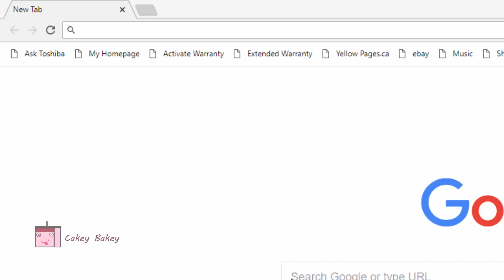FORTNITE GIRLS ARE THICC (How old are they?)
thicc elasta
thicc girls
volley girl thicc
fortnite girls